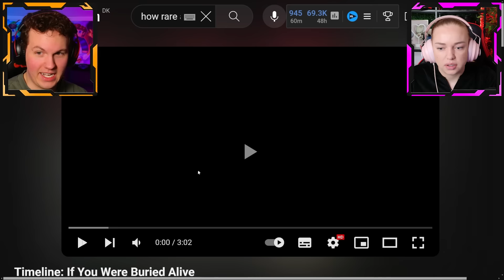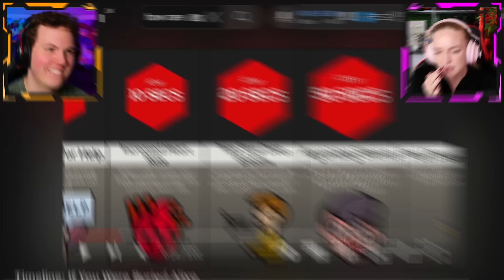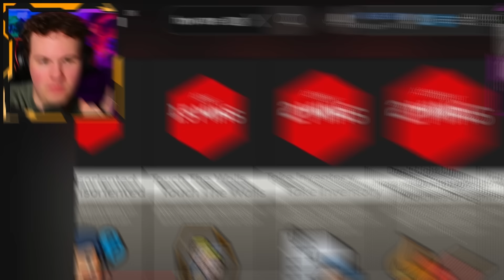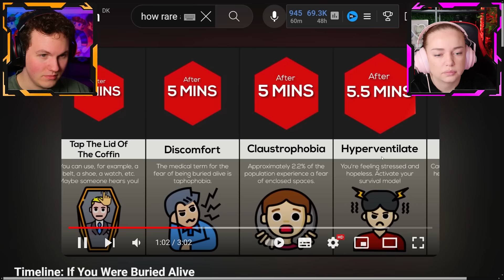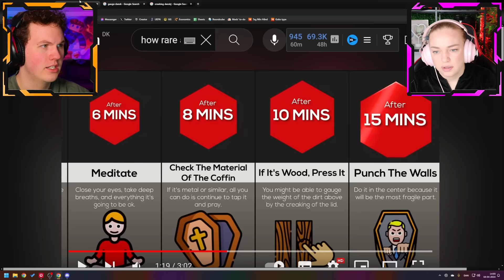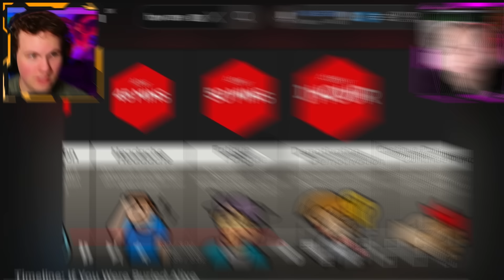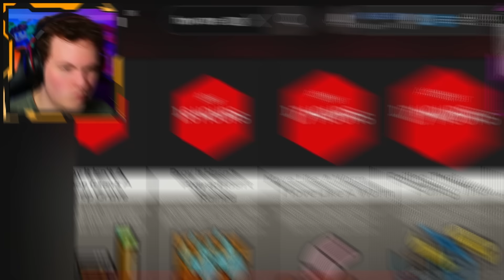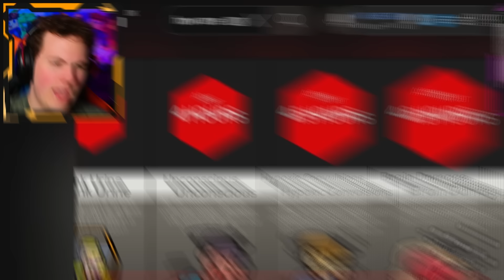Hvad Sker Der Hvis Man Rent Faktisk Bliver BEGRAVET LEVENDE?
🔥NY PÅ KANALEN!?🔥

Hvis du ikke allerede gør det, ville det være mega cool hvis du ville følge os på Instagram!😍
➤ Natasjas Instagram: @natasja_olesen_
➤ Davids Instagram: @david.jaeger

Denne kanal er Natasjas og Davids kanal! Vi laver reaktionsvideoer og det kan være der med tiden bliver uploadet vlogs herpå! Følg med!🙌🔥

Hvad Sker Der Hvis Man Rent Faktisk Bliver BEGRAVET LEVENDE? // Nat & David